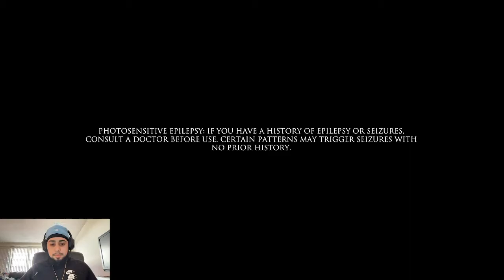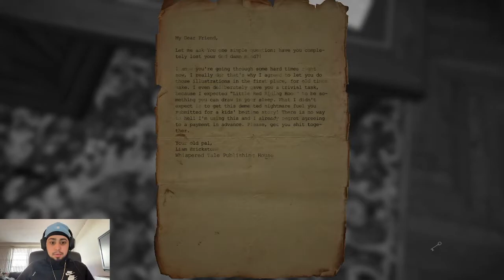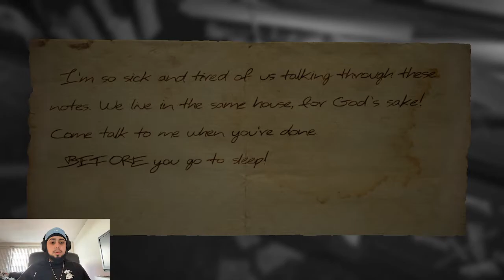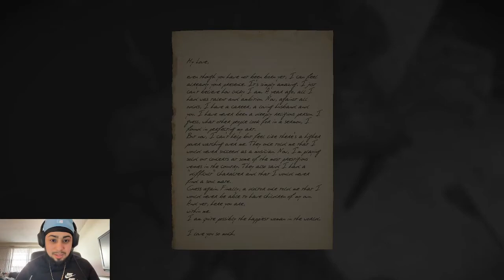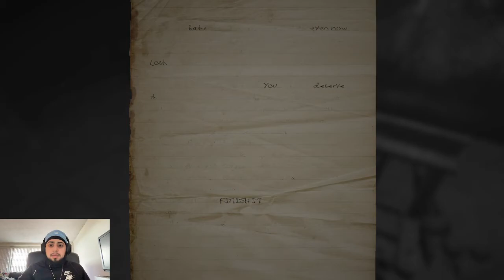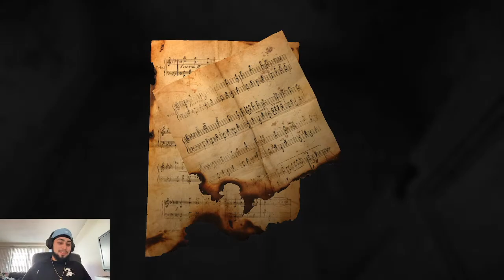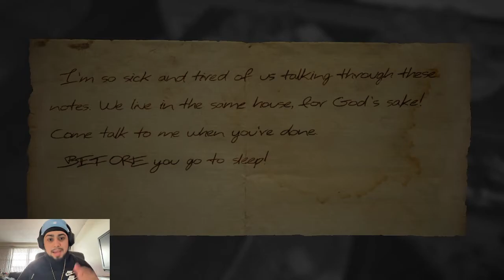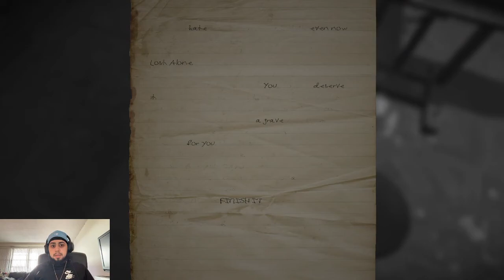LETS PLAY LAYERS OF FEAR NINTENDO SWITCH PART 1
PLEASE WATCH ALL GAMEPLAY VIDEOS WITH HEADPHONES FOR A BETTER EXPERIENCE
KC WOES HERE : BACK AT IT WITH ANOTHER NINTENDO SWITCH GAMEPLAY
HORROR GAME - LAYERS OF FEAR